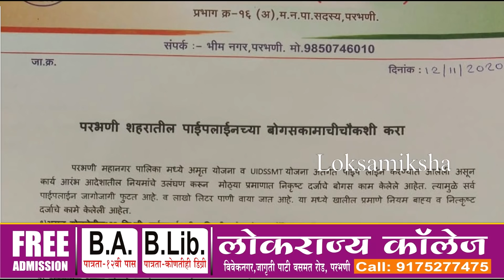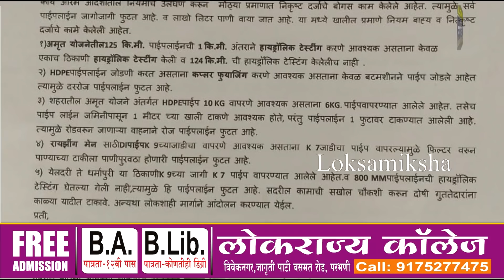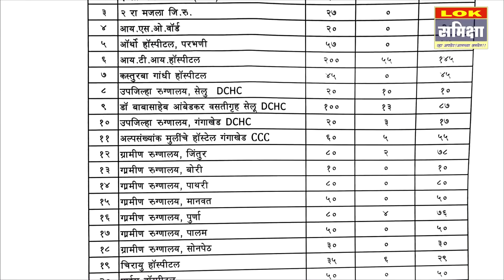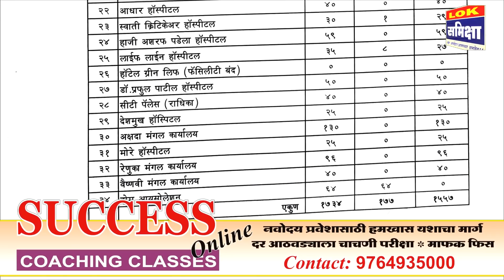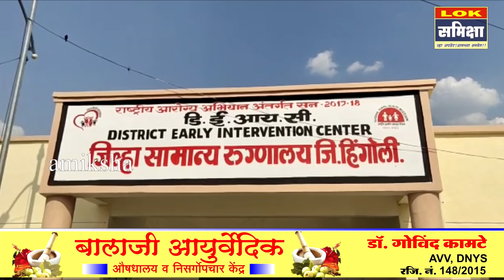Parbhani News: 13 नोव्हेंबर 2020 लोकसमीक्षा सुपरफास्ट बातमीपत्र.